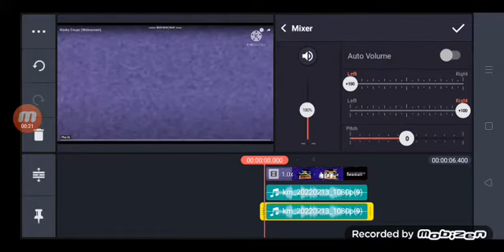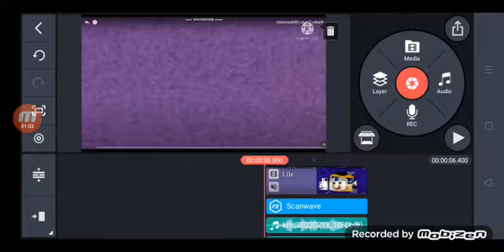How to make My G major 144